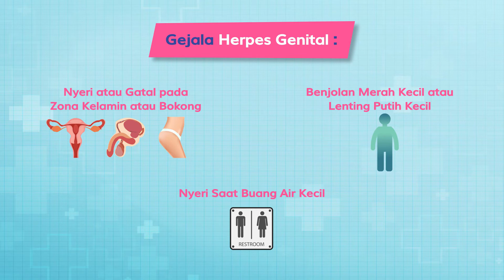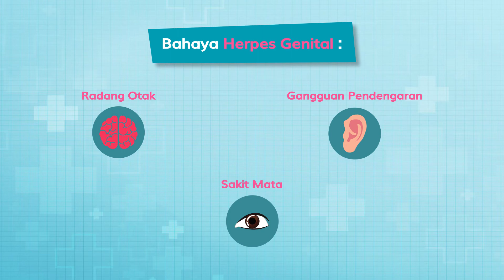Herpes Kelamin Adalah ...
Sahabat Pandawa, Penyakit kelamin menular banyak macamnya. Salah satunya herpes genital, penyakit kelamin yang sering dialami oleh pria dan wanita.

Harus diperhatikan, penyakit herpes genital kerap muncul tanpa gejala. Cara mengobati herpes genital juga bukan perkara mudah, karena penyakit ini bersifat kambuhan. Penyakit Kelamin Herpes genital ini disebabkan oleh Virus HSV (Herpes Simplex). Virus ini dapat ditularkan melalui aktivitas seksual dari vaginal, oral, anal, maupun berciuman.

Infeksi herpes juga mudah kambuh. Bisa sampai 4-5 kali dalam kurun waktu satu tahun. Meski Anda sudah sembuh total dari gejala pertama. Jadi, hidup sehat dan melakukan aktivitas seksual yang normal, bisa menjadi salah satu pencegahan, namun tetap Anda harus berkonsultasi, melakukan pengobatan dan treatment rutin yang disediakan oleh Klinik Pandawa.

Yuk, tonton full video ini untuk mengetahui apa saja penyebab Herpes Genital dan penyembuhannya! Menurutmu, konten kesehatan apa lagi yang harus dibahas di video Sehat Pedia selanjutnya? Share pendapat kamu di kolom komentar ya, Sahabat Pandawa!

Apabila Anda membutuhkan informasi lebih lanjut segera hubungi dan reservasi untuk konsultasi online gratis dan tindakan yang efektif di nomor 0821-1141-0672/ 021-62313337 (TELEPON/SMS/WA).
Alamat:
Klinik Pandawa (Spesialis kulit dan kelamin terpercaya di Jakarta)
Gedung Baja Tower B, Lt GF 2.
Jl. Pangeran Jayakarta no.55, Jakarta pusat 10730
Waktu Operasional
Konsultasi Dokter Online Gratis: Tel/WA/SMS 📲 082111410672